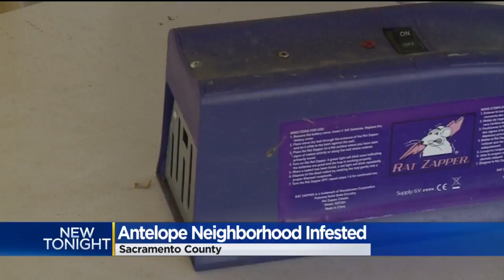After Hoarder's Home Cleared, Rodents Seek Refuge In Neighboring Homes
A house on their block was recently cleared of all its trash, but now the insects and rodents are running rampant, infesting not only neighbor's yards, but the sewer system.